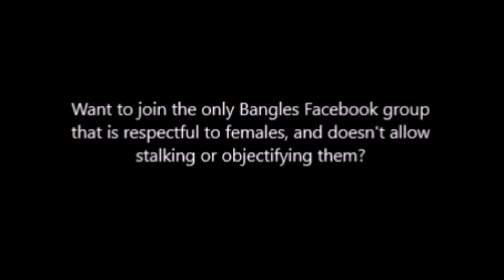The Bangles - Shepherd's Bush September 6, 2001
Audience recording from Shepherd's Bush Empire in London, England on September 6, 2001.
Setlist:
1. Hazy Shade Of Winter
2. Live
3. The Rain Song
4. If She Knew What She Wants
5. September Gurls
6. Here Right Now
7. Between the Two
8. Manic Monday
9. You Were On My Mind
10. Going Down To Liverpool
11. Following
12. I Will Take Care Of You
13. Get The Girl
14. In Your Room
15. Silent Treatment
16. Hero Takes A Fall
17. Walk Like An Egyptian
18. Eternal Flame
19. Pushin' Too Hard
20. Dover Beach